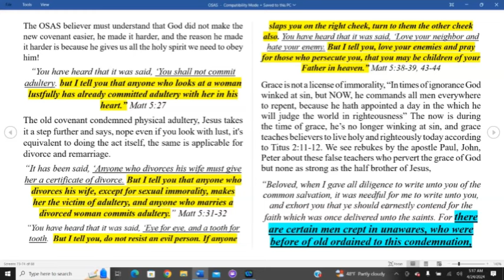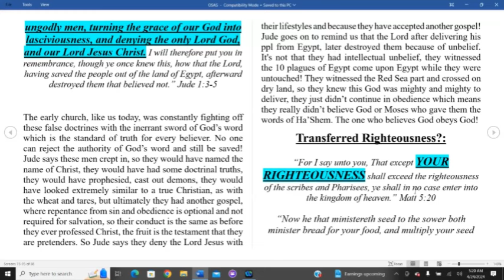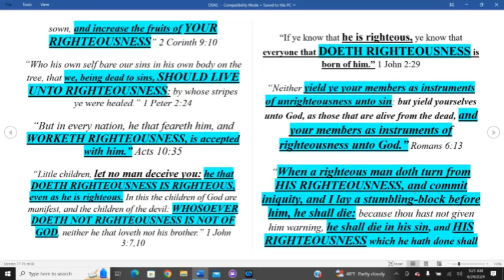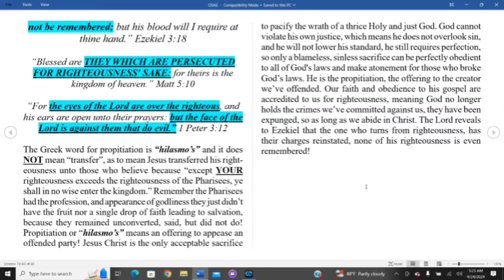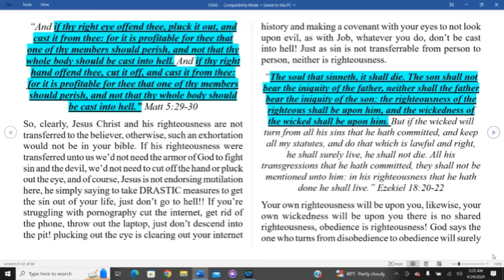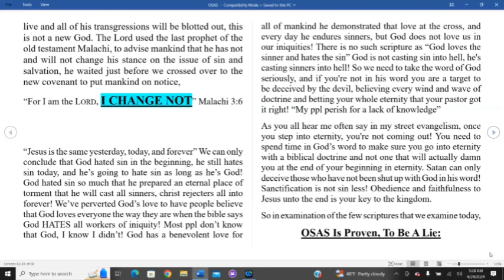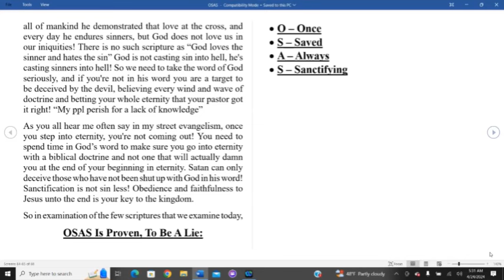OSAS Is Proven…….To Be A Lie| Debunking Heresies|Works| Hope For The Backslider| Pt 3 of 3